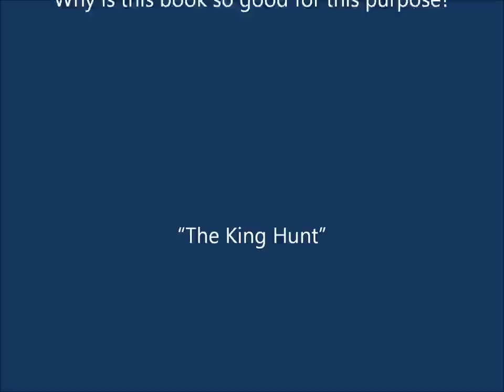Taimanov vs Kaidanov Belgrade 1988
Mark Taimanov - Gregory Kaidanov [A13]
Belgrade Belgrade (3), 1988
This game is taken from the book: The King Hunt